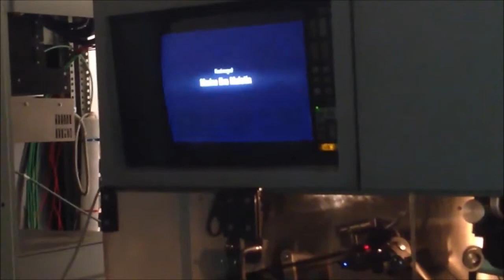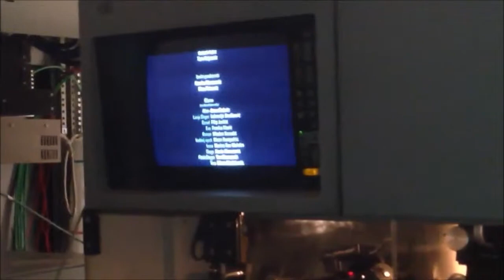Quadra telecine demo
Last scene of The Show Must Go On movie. the last film 35 mm positive copy made in Croatia ..2010